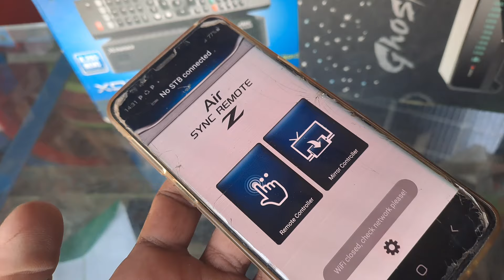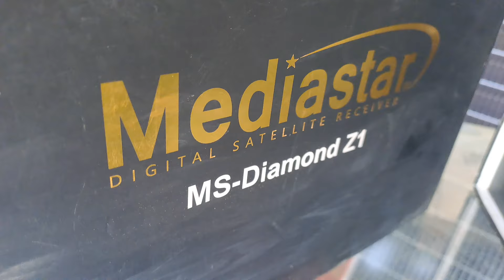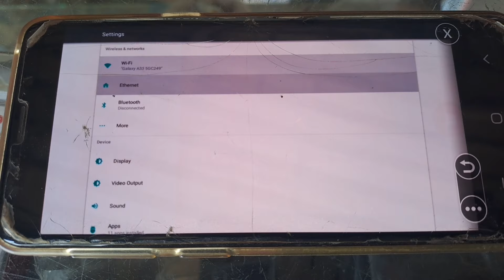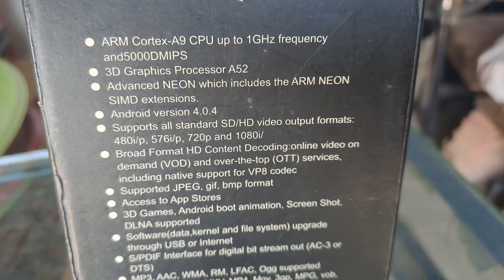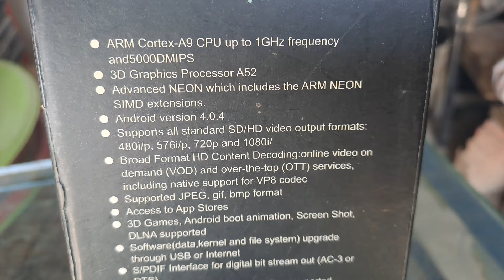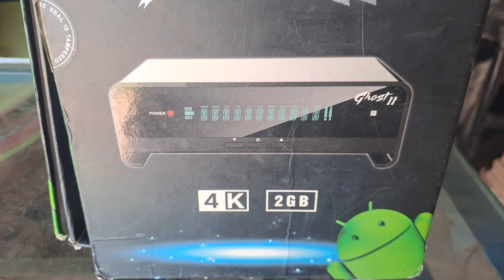Mobile pr dish setting kon konsay receiver pr hain 4K receiver ghost 2